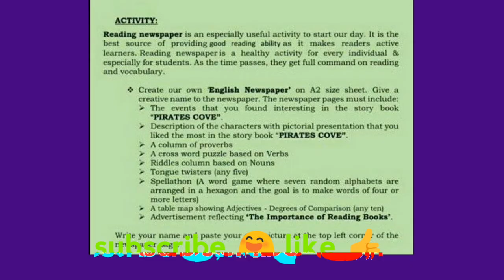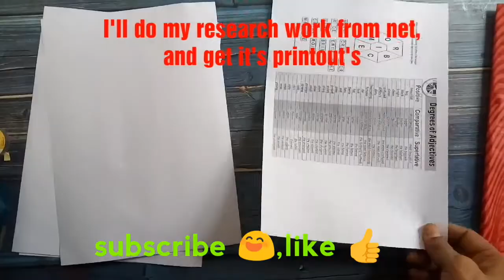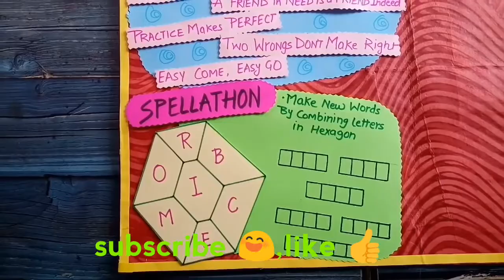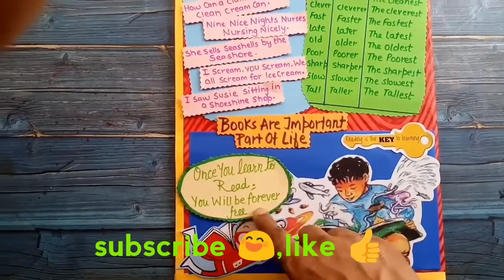how to make a NEWSPAPER | how to make a english newspaper | easy and diy newspaper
HELLO friends ,here is my new video related

When We Receive An Circular From  School Make A newspaper  on the given guidelines then
 The Basic Problem Arise Is How To Start And How To Make
So friends in this video I am trying to  solve this problem
Step by step formation of this newspaper.
the material i have used is as follows:-
(1)COLOURED THICK PASTEL SHEETS/HANDMADE SHEET
(2) MARKERS
(3) DOUBLE TAPE
(4) SCISSOR
(5) COLOURED DECORATIVE TAPES
(6) SOME RESEARCH WORK FROM INTERNET
(7) LOTS OF PATIENCE AND CREATIVITY
hope so this project will helpful  for you.